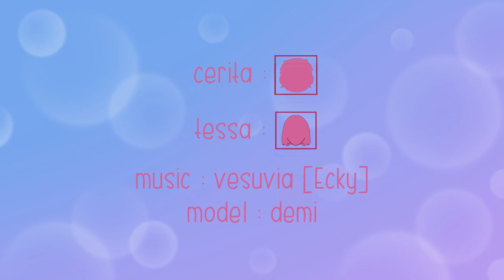[cerita tessa] pohon kacang ijo (penasaran percobaan sd)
hapyaa! tessa penasaran ni.

ini gimana ya bentuknya? kalo ada yang tau tulis di comment ya ^^

terima kasih ^^